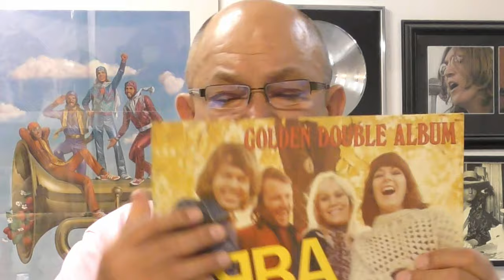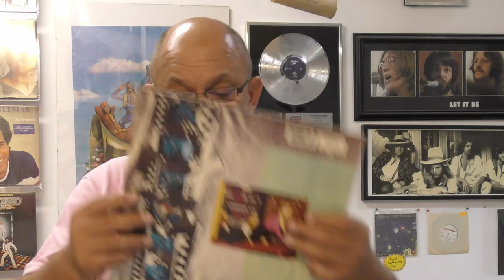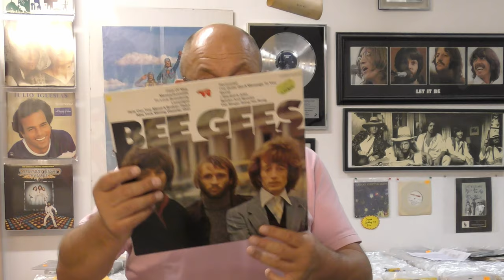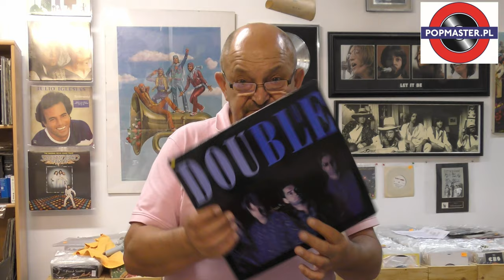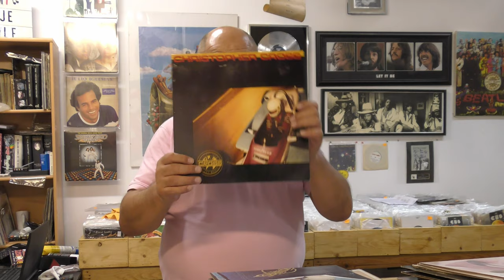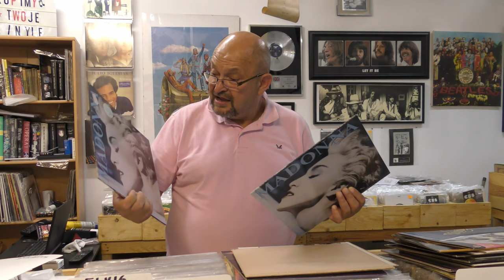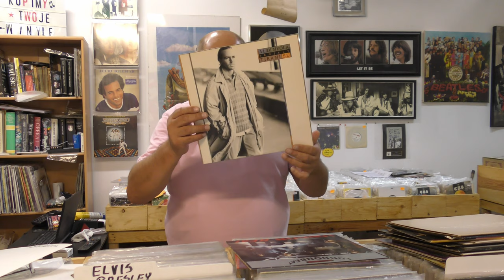Płyty winylowe od poniedziałku w sklepie.